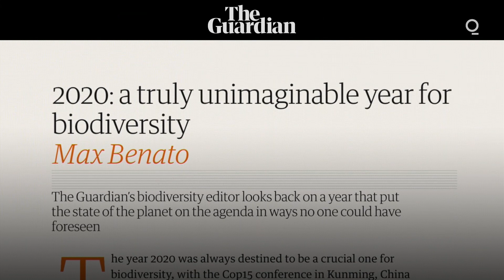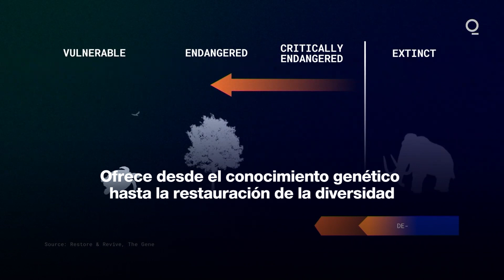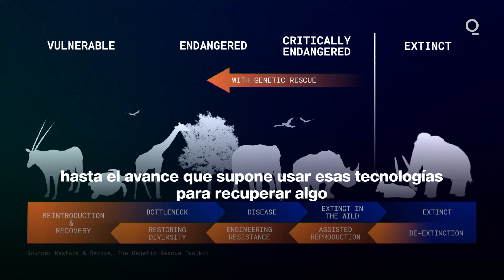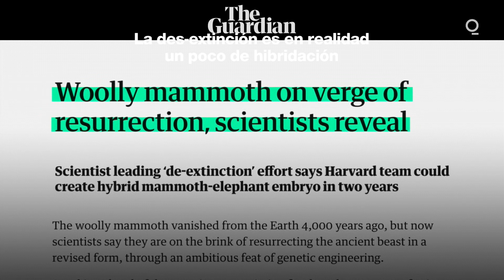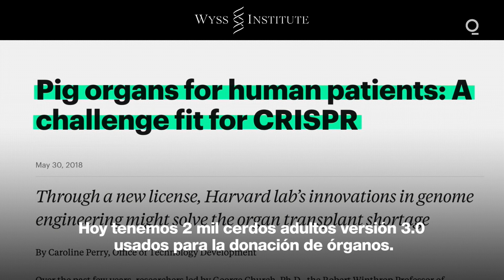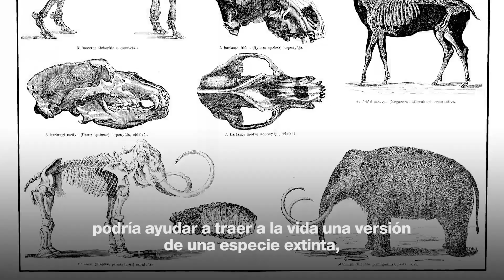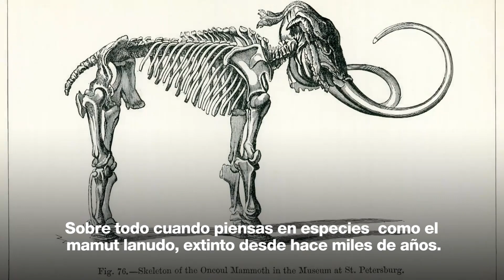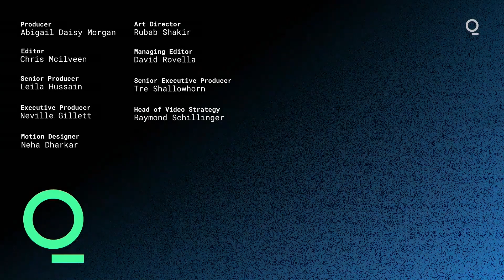¿Qué pasaría si resolvemos la extinción?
La especie humana ha provocado una pérdida sin precedentes de la biodiversidad del planeta, hoy hay más de un millón de especies amenazadas. Lo métodos tradicionales de conservación no han podido frenar el ritmo al que desaparecen las especies, por eso la biotecnología quiere intervenir para revertir el daño que ya hicimos: le llaman la des-extinción. Un reportaje de Bloomberg QuickTake.